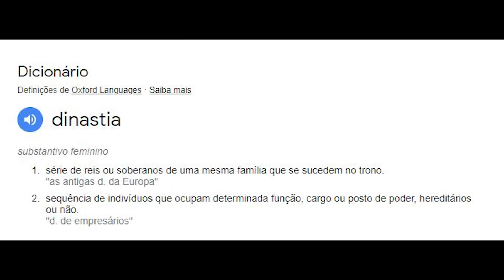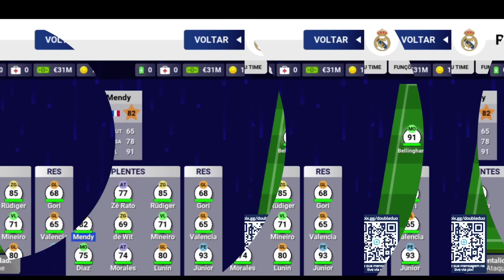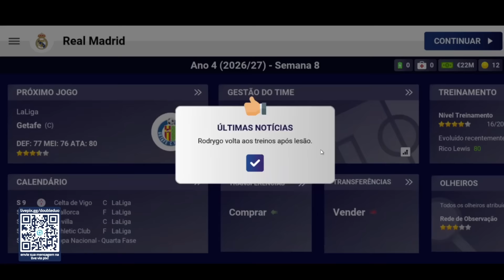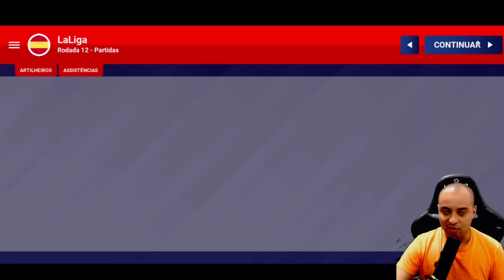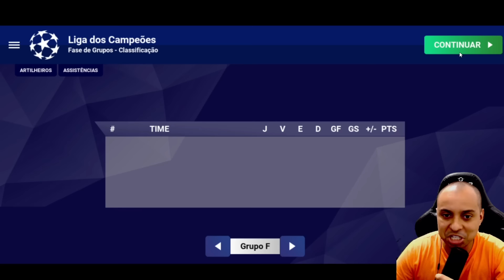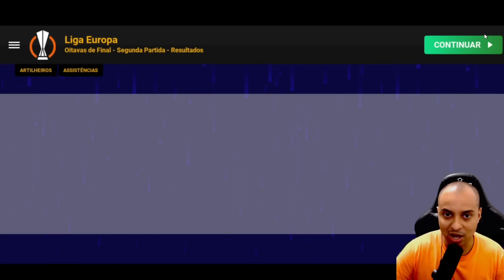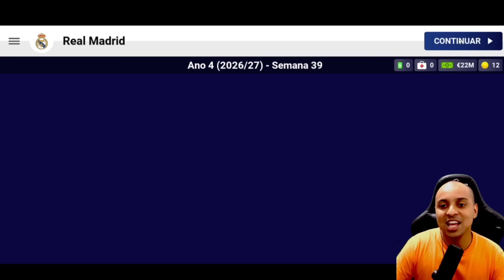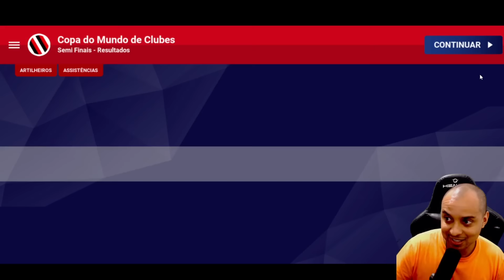A DINASTIA DO REAL MADRID | WORLD SOCCER CHAMPS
Esse é  uma nova série em que iremos transformar times em times perfeitos com o over geral alto e conquistando tudo que os times competem.

Vamos começar pelo real madrid e na vida real ja esta montando uma verdadeira seleção, o objetivo aqui é ganhar a champions por 5 anos consecutivos.